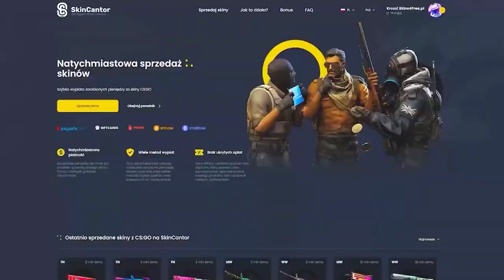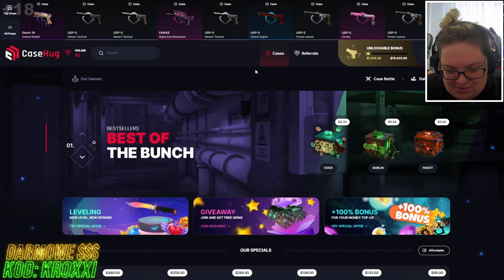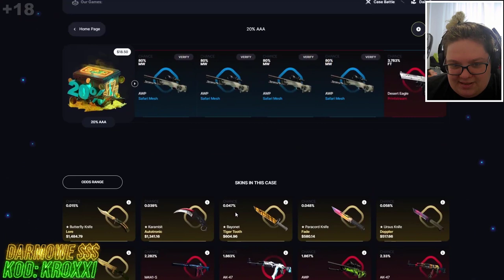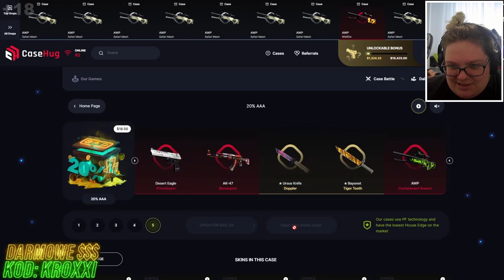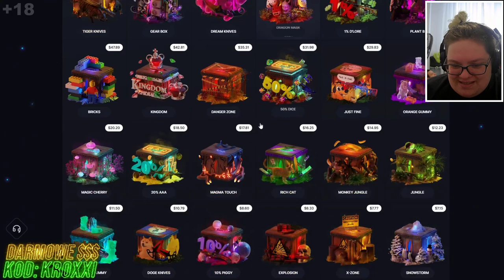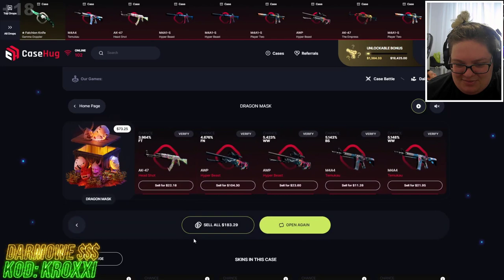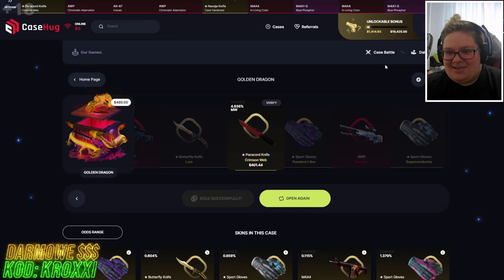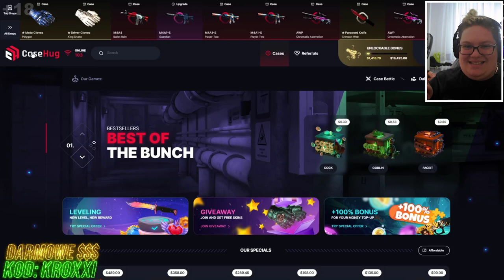😱2 OTWARCIA = 7.500 ZŁ na NOWEJ STRONIE! - CASEHUG🔥